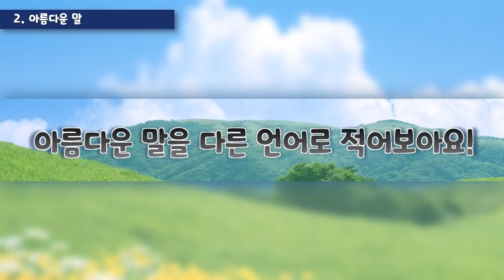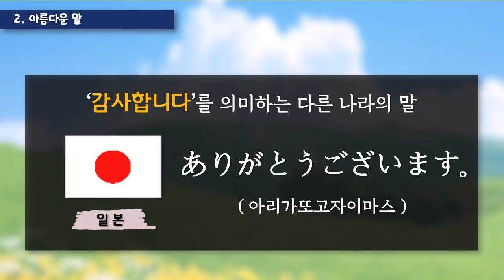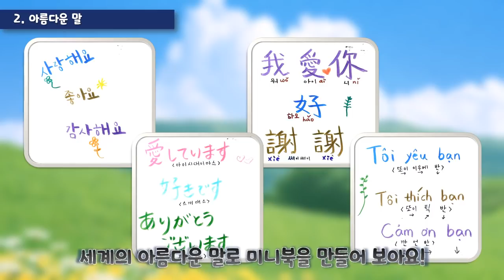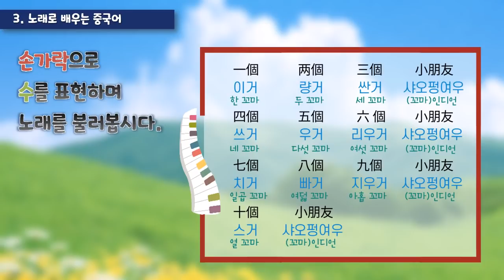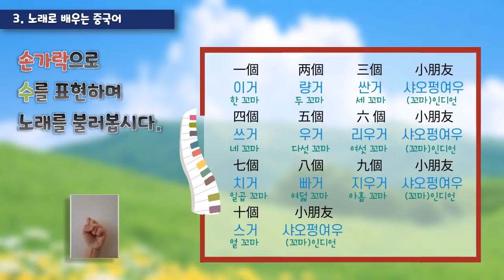원격수업으로 만나는 세계문화체험학습(#04. 언어)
- BGM 출처: The BGM PRESIDENT